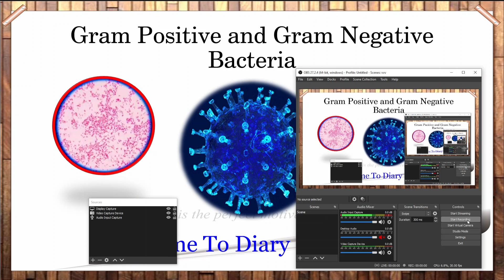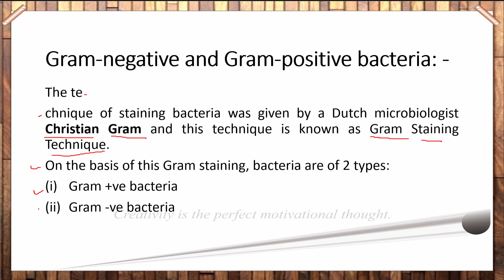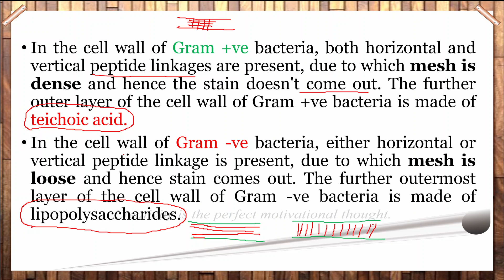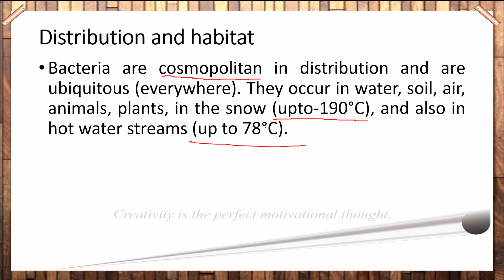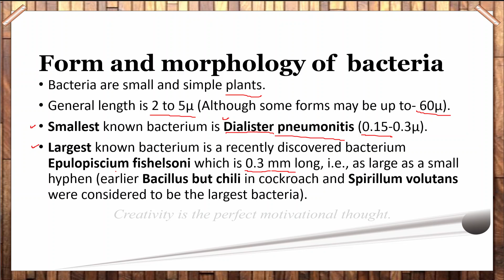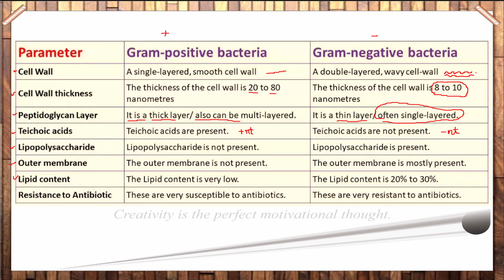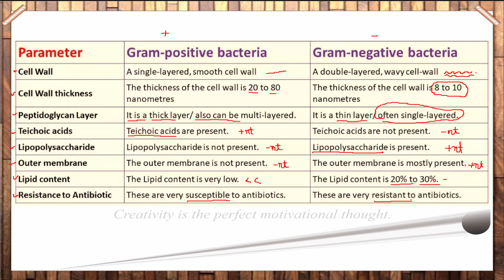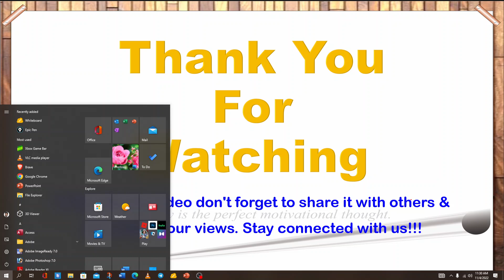𝑫𝒊𝒇𝒇𝒆𝒓𝒆𝒏𝒄𝒆 𝒃𝒆𝒕𝒘𝒆𝒆𝒏 𝑮𝒓𝒂𝒎 𝒑𝒐𝒔𝒊𝒕𝒊𝒗𝒆 𝒂𝒏𝒅 𝑮𝒓𝒂𝒎 𝒏𝒆𝒈𝒂𝒕𝒊𝒗𝒆 𝒃𝒂𝒄𝒕𝒆𝒓𝒊𝒂 | 𝑰𝒏 𝑯𝒊𝒏𝒅𝒊 | 𝑫𝒊𝒂𝒓𝒚 𝒐𝒇 𝑩𝒐𝒕𝒁𝒐𝒐.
𝗧𝗵𝗶𝘀 𝗶𝘀 𝗮 𝘃𝗲𝗿𝘆 𝗵𝗲𝗹𝗽𝗳𝘂𝗹 𝗳𝗼𝗿 𝗮𝗹𝗹 𝗯𝗶𝗼𝗹𝗼𝗴𝘆 𝘀𝘁𝘂𝗱𝗲𝗻𝘁𝘀 𝗮𝘁 𝗮𝗰𝗮𝗱𝗲𝗺𝗶𝗰 𝗹𝗲𝘃𝗲𝗹 and Competitive exams.
𝗗𝗲𝗮𝗿 𝘀𝘁𝘂𝗱𝗲𝗻𝘁𝘀, 𝗜 𝗮𝗺 𝘄𝗮𝗶𝘁𝗶𝗻𝗴 𝗼𝗳 𝘆𝗼𝘂𝗿 𝗮𝗽𝗽𝗿𝗲𝗰𝗶𝗮𝘁𝗶𝗼𝗻.
+𝟵𝟭 𝟵𝟳𝟵𝟱𝟯𝟱𝟴𝟮𝟲𝟲.

free biology classes